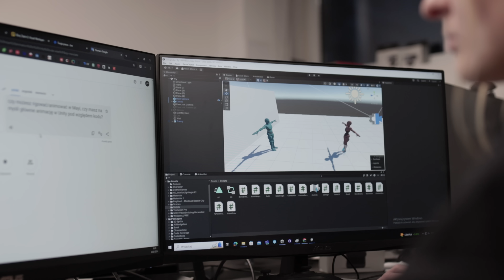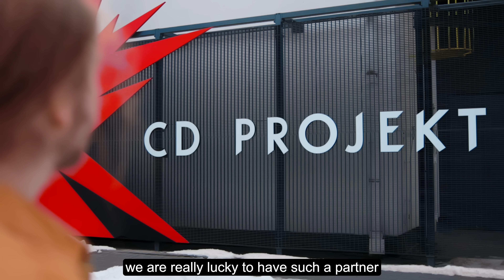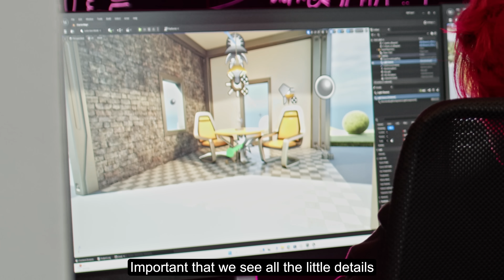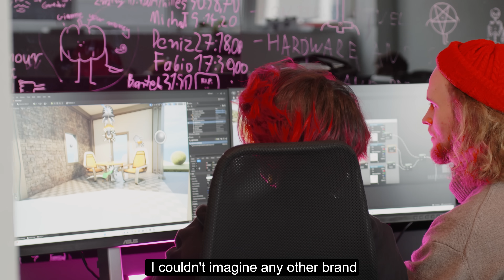ProArt for Creative School ft. Futuregames Warsaw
Futuregames has consistently ranked as one of the best game education schools in the world. With campuses in Stockholm, Malmo, Boden, Skellefteå, and Karlstad in Sweden, the school takes pride in its commitment to bridging the gap between education and the professional industry. After its success in Sweden, the school opened a new campus in Warsaw, Poland. Futuregames Warsaw is located in the headquarters of CD Projekt Red, one of the biggest game development companies in the world. With the partnership, Futuregames Warsaw continues to be at the forefront of producing some of the best talent in game development.

“We have a long history of cooperation with ASUS. I couldn't imagine any other brand delivering such top-notch equipment to us. I can recommend ASUS to any schools or organizations out there.” says Piotr Matecki, Head of School and Business Development.

00:22 About Futuregames Warsaw
01:53 Mastero Professional Workstation - Powered by ASUS
01:58 ProArt GeForce RTX™ 4070 Ti Graphics Card
02:47 ProArt Display PA278CGV

Learn more on products installed by the school:
ProArt Display PA278CGV: